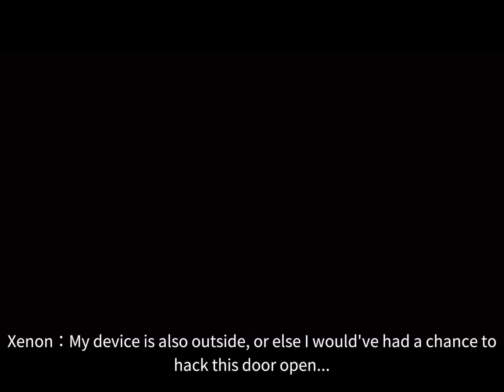Cytus II Cherry Death [Sad Moment]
l wish u stay alive. L guess l feel sad very easily. l wish there was a ending there everyone is alive and save.
in the end many of the character can’t be save. There make me feel sad